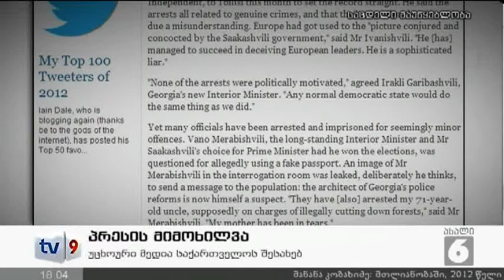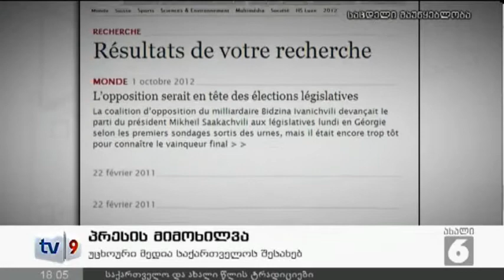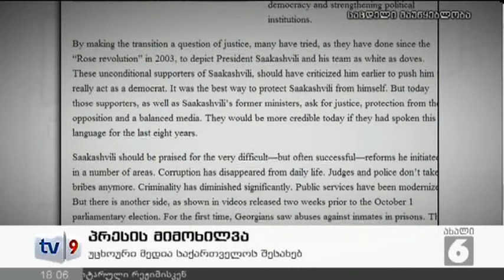ახალი 6 | წლის მოვლენები | 31.12.12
სრულიად საქართველო ახალი და უკეთესი მომავლის მოლოდინშია. ზუსტად ექვს საათში 2013 წელი დადგება და დაიწყება ახალი ეტაპი, რომელსაც  თითოეული ჩვენგანი განსაკუთრებული სიხარულით და ინტერესით ელის. მეცხრე არხის საინფორმაციო სამსახური შეეცდება, წინასაახალწლო განწყობა შეგიქმნათ და ახალი წლის დადგომამდე  ის დაუვიწყარი მოვლენები გაგახსენოთ, რომლებმაც 2012 წელს ბევრი ადამიანის ცხოვრება შეცვალა. ეს წელი პირველ რიგში სწორედ მეცხრე არხისთვის იყო მნიშვნელოვანი. რვა წლიანი პაუზის შემდეგ 2012 წლის 30 აპრილს მეცხრე არხის მაუწყებლობა აღდგა. მას შემდეგ მედია სივრცეში ბევრი მნიშვნელოვანი მოვლენა მოხდა, მფლობელებს დაუბრუნდა ტელეკომპანია იმედი, რუსთავი ორის აქციათა ნაწილი კი რამდენჯერმე გასხვისდა. მაესტროს დაყადაღებული ქონება, საზოგადოებრივი მაუწყებლის შეცვლილი ხელმძღვანელობა და იდეები ახალი ტელეკომპანიების გახსნაზე, რად დაუჯდა მეცხრე არხს საზოგადოებისათვის ობიექტური ინფორმაციის მიწოდება, 2012 წლის მოვლენები ქართულ მედიაში, ნახეთ საღამოს ცხრა საათზე ჩვენს საახალწლო ეთერში.